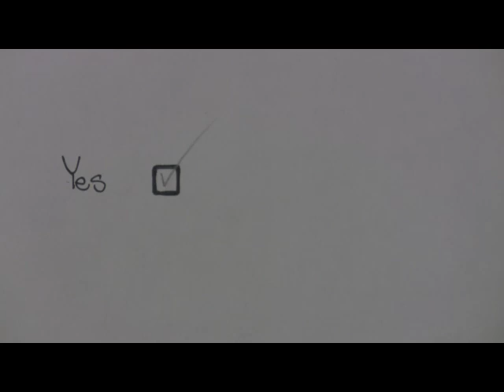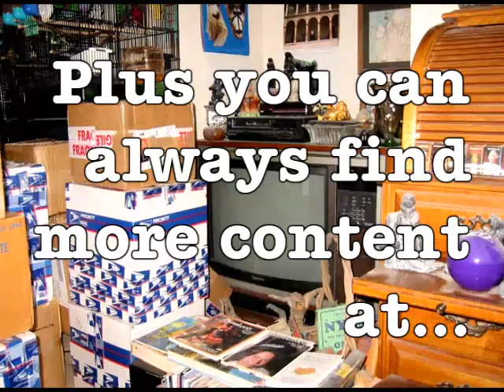The Collyer Brothers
A look at two guys who definitely died with the most toys.